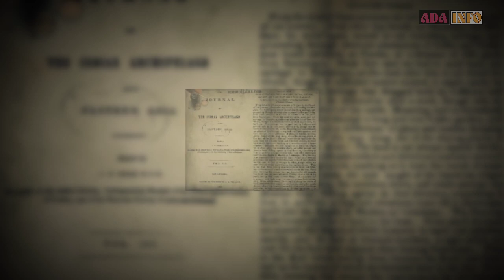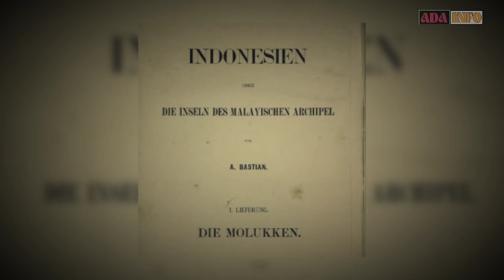Asal Mula Nama Indonesia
Nama "Indonesia" berasal dari berbagai rangkaian sejarah yang puncaknya terjadi di pertengahan abad ke-19.

Catatan masa lalu menyebut kepulauan di antara Indocina dan Australia dengan aneka nama, sementara kronik-kronik bangsa Tionghoa menyebut kawasan ini sebagai Nan-hai atau Kepulauan Laut Selatan.

Berbagai catatan kuno bangsa India menamai kepulauan ini Dwipantara atau Kepulauan Tanah Seberang, nama yang diturunkan dari kata dalam bahasa Sansekerta dwipa atau pulau dan antara luar atau seberang.

Nama "Indonesia" berasal dari dua kata Yunani, yaitu Indus yang berarti "India" dan kata Nesos yang berarti pulau atau kepulauan, maka "Indonesia" berarti "kepulauan India".